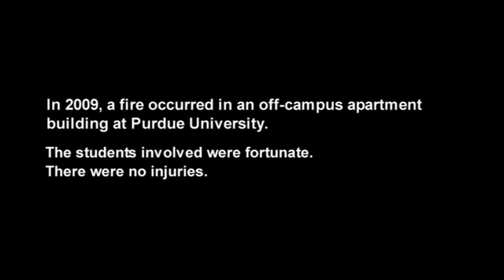Purdue University Waldron St. Fire Story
The story of four roommates who got lucky and lost only their home in this apartment complex fire.